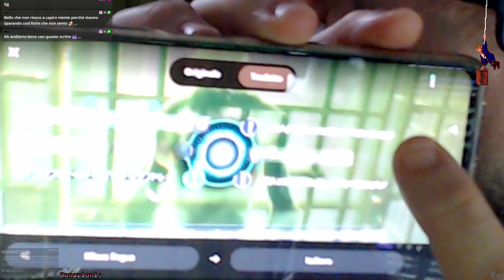[PC - ITA] - Call of Cthulhu (Live 04)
Assurdo ... ci hanno sempre mentito su chi fosse morto e chi no ... e alla fine diventa anche un gioco di zombie, non ci facciamo mancare nulla!